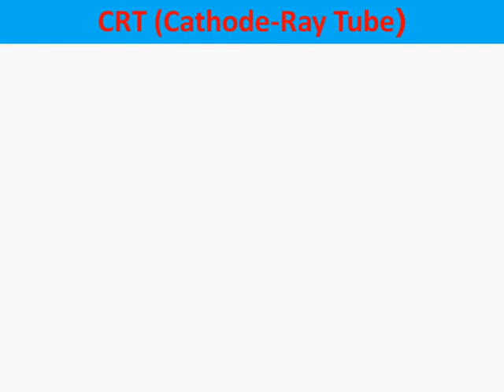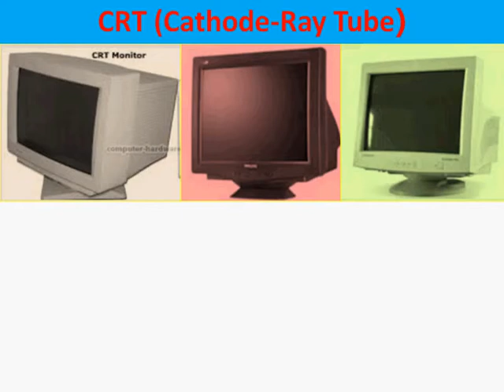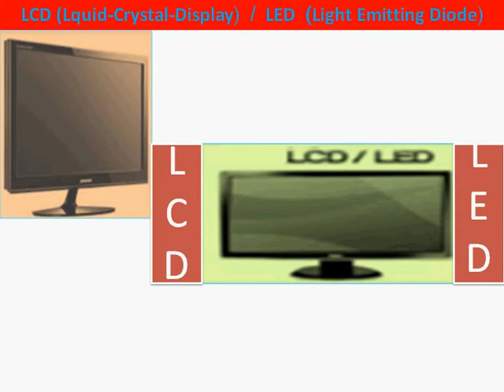आओ कंप्यूटर सीखें, अध्याय (8) ! Come and learn computer, lesson (8)